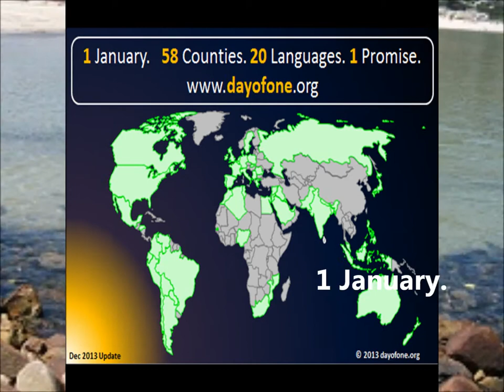1Jan. 58 Countries. 20 Languages. 1 Promise. © 2014 DayofOne.org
Video that can be used to promote the Global Event called Day of One.
© 2014 DayofOne.org

One Day. One Promise. One Family.